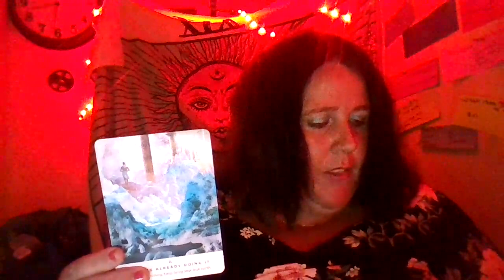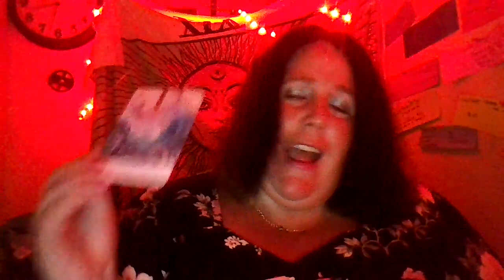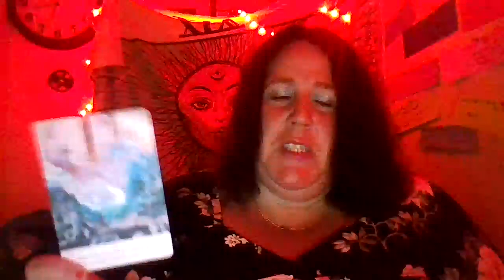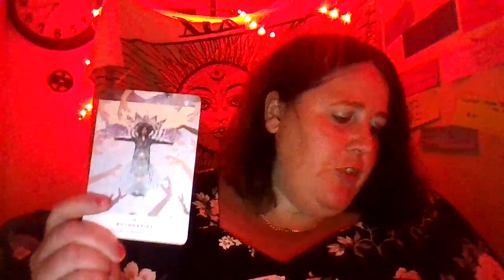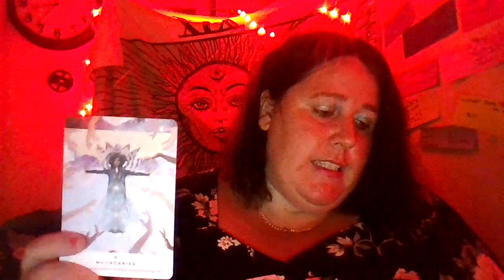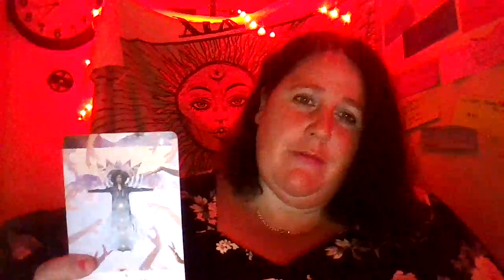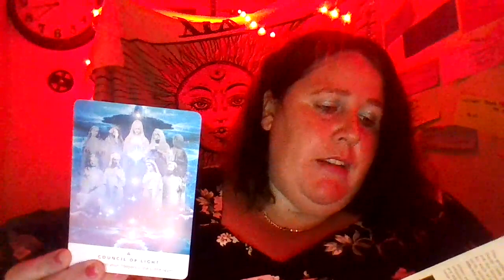your exactly where your suppose to be now set boundaries aug 16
Hey ….everyone hows it going thanks for checking truly divine channel  this is your  daily reading for aug 16 great message intended for someone . Personal readings are available first come first serve . all readings are uploaded to youtube as unlisted 24/48 hours after i receive payment.